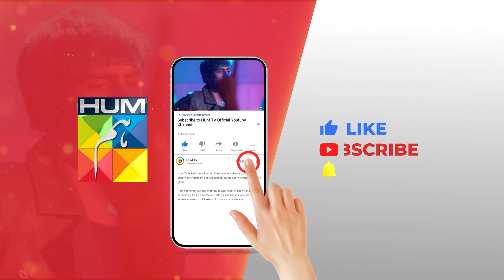Khel Episode 52 - Best Scene 01 alizehshah shehrozsabzwari - HUM TV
Coming Soon On HUMTV